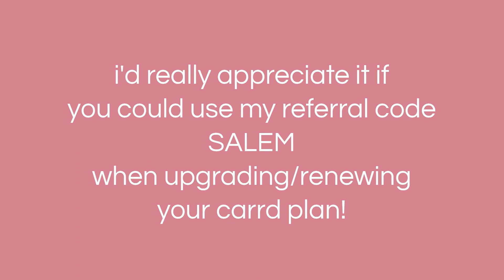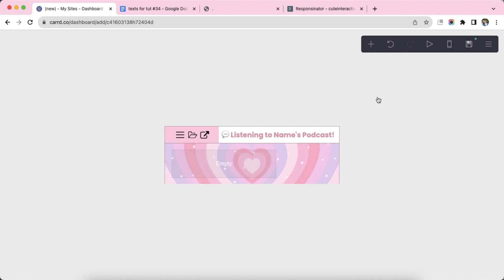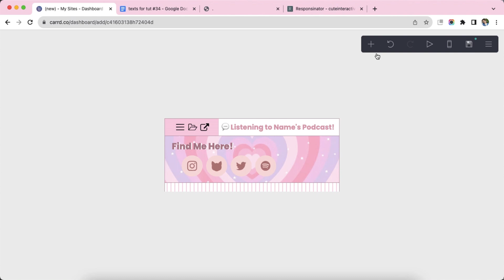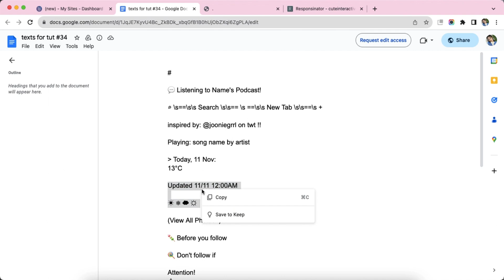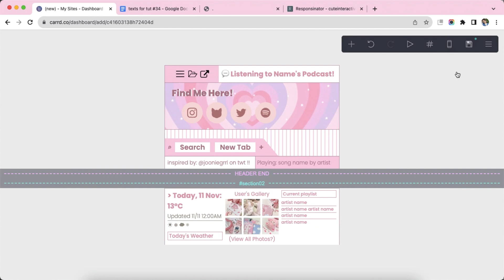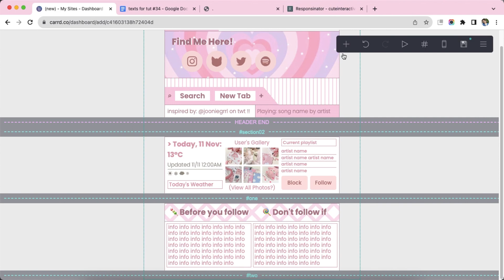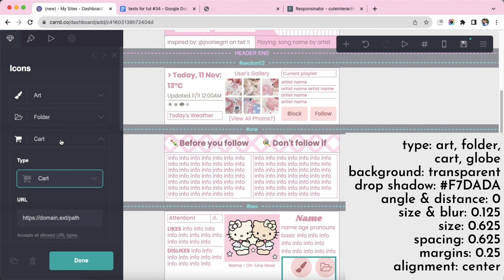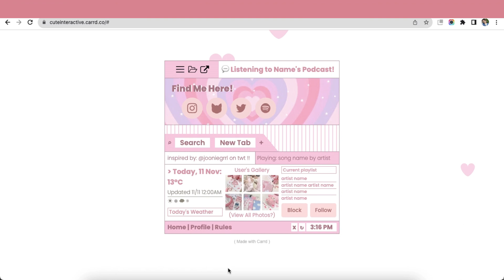pastel interactive carrd tutorial - cr jooniegrrl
* credits to jooniegrrl for the carrd layout

timestamps ⇣
0:00 - intro
0:10 - tutorial
15:16 - results
15:25 - mobile version